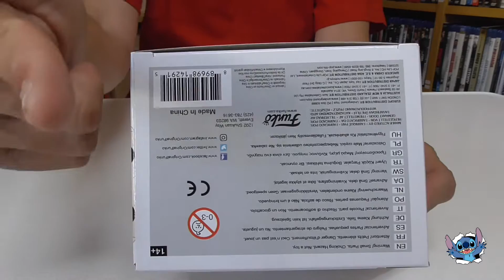Unboxing Pop! Funko - Cleaning Levi Attack on Titan nº 239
Hola a tod@s os traemos otro vídeo de la sección Unboxing Pop! Funko. En esta ocasión os traemos el Pop de Levi de la serie Attack on Titan pero la versión Cleaning, el cual nos lo consiguieron Tu Vecino friki.